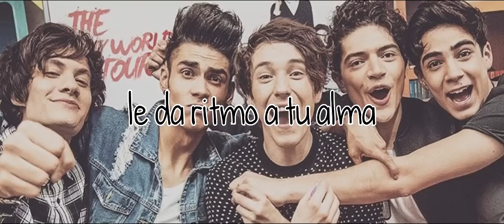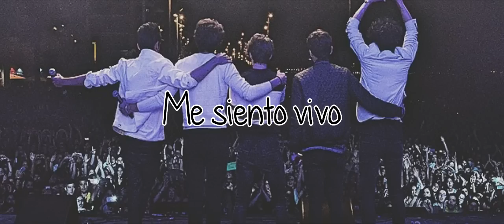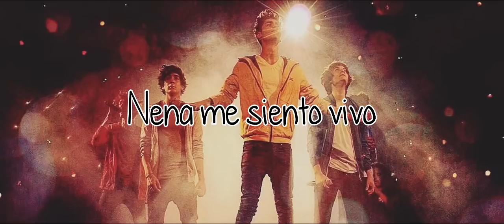CD9 - I Feel Alive (English Version) (Traducida Al Español) HD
Si tienen alguna duda, pueden decírmela en los comentarios.